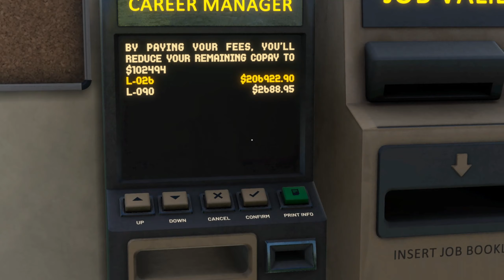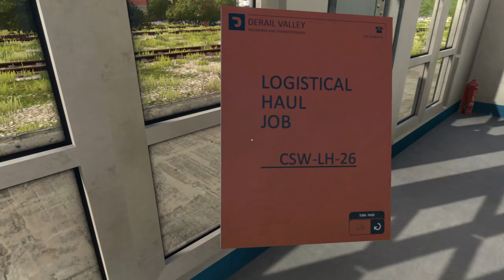Derail Valley Overhauled🔥 (NonVR) #31 Der City Fluch🙈😱